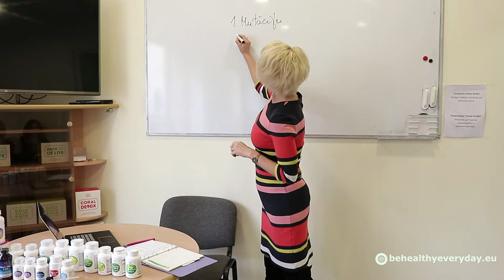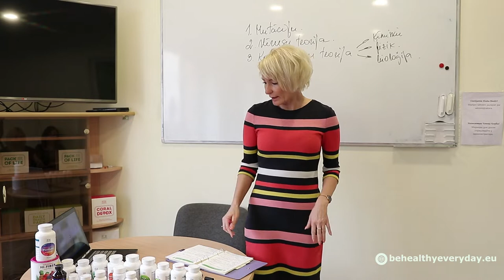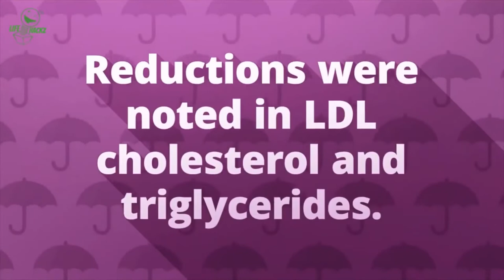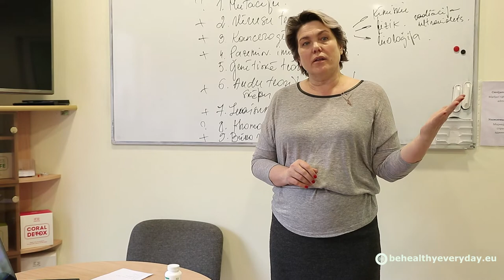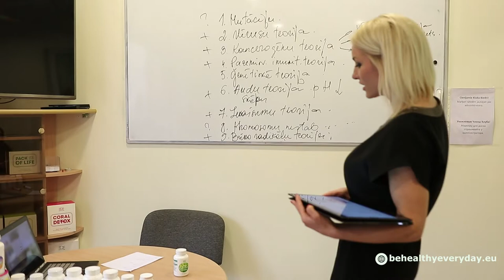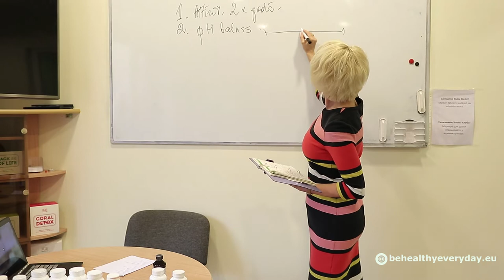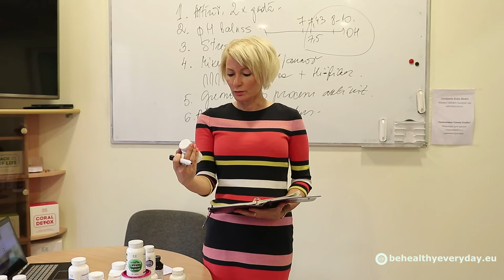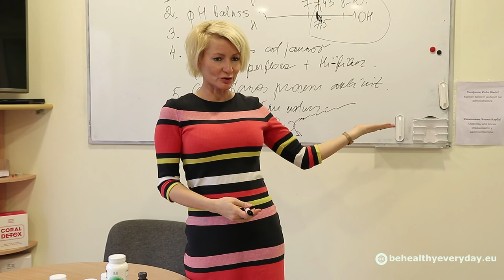Onk🦠loģijas profilakse. Nutriciologu padomi (Vineta Meduņecka, Velga Dundure) - Coral Club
- Onk🦠loģijas teorijas, iemesli.
- Metodes cēloņu novēršanai.
- Nutrienti, kas palīdz uzturēt imunitāti, atjaunoties.
- Pretvēža dzīvesveids.

Nodarbību vada nutricioloģijas speciālistes: Vineta Meduņecka un Velga Dundure

Pievienoties Velgas grupai un iegādāties Coral Club produktus ar 20% atlaidi var reģistrējoties bezmaksas: